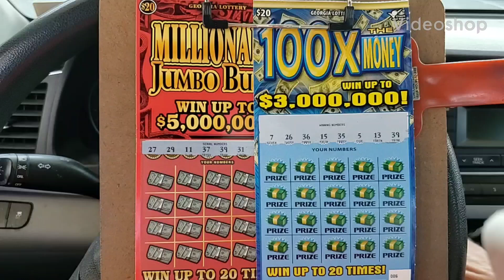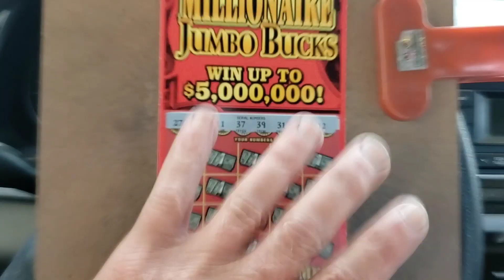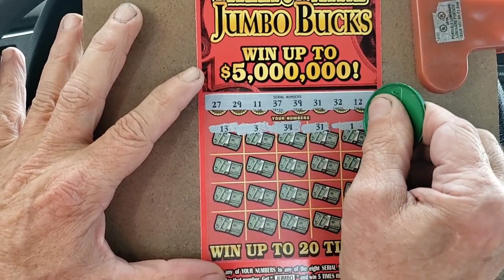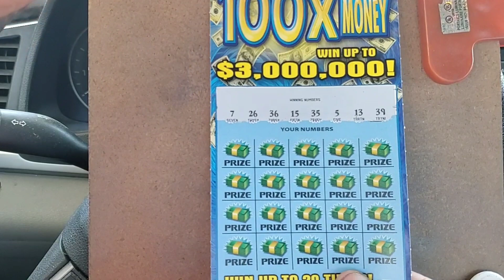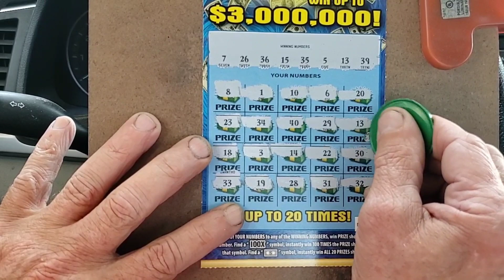Jumbo! + 100X = Profit 📈 New releases! Join us Tuesday Live 👍👋😎🇺🇸♥️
Millionaire Jumbo
100X lottery tickets
New Releases
Gambler nation
the Gambler after dark
Ga Gambler